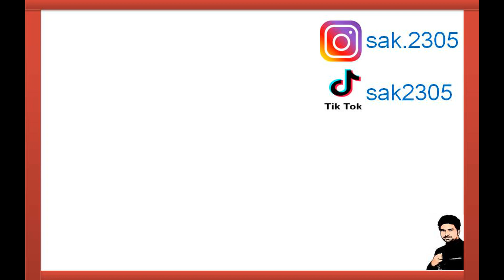Manoj Dey Exposed | शुक्रीया बोलो घटिया नहीं | His Heartless Statement Against YouTube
ILLEGAL, MANIPULATIVE & FRAUDULENT activities. The content we do sometimes may be purely for humor & entertainment and we don’t intentionally hurt anybody’s feelings.